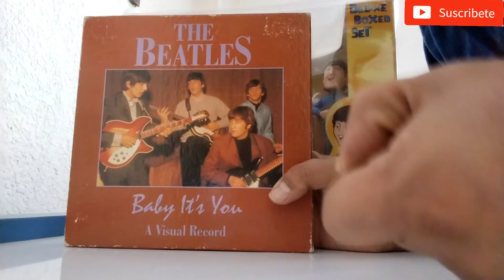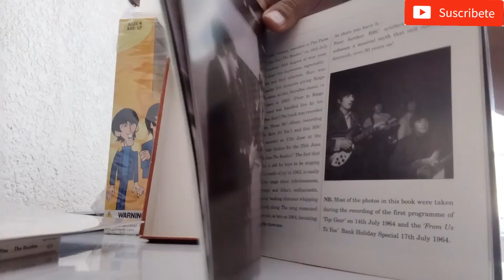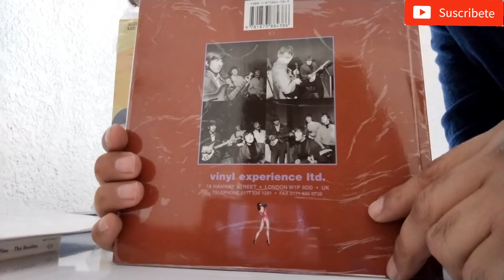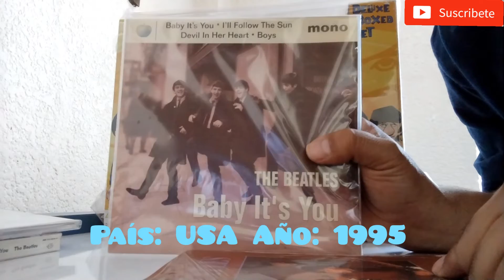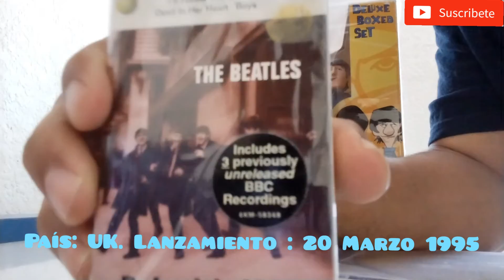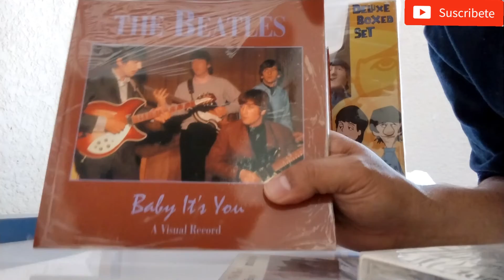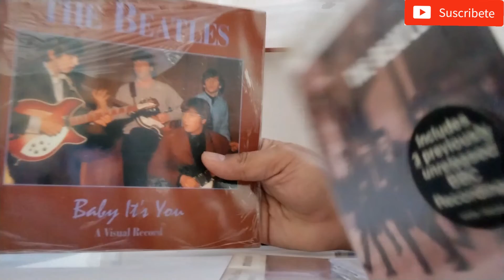The Beatles Baby It's You - Artículos de Colección.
De la colección de nuestro amigo José Luis ahora tenemos un libro visual de Baby It's You y algunas sorpresas más...